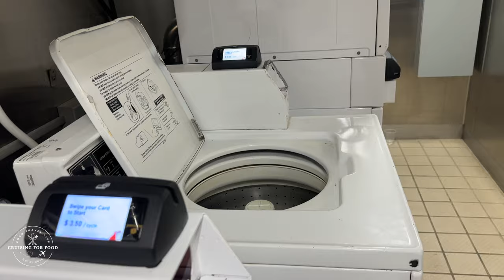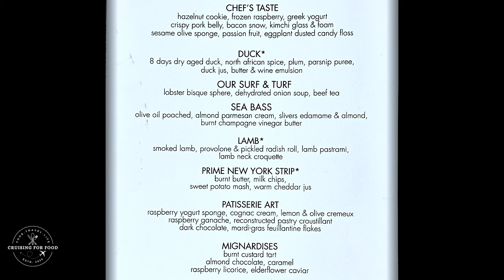SEA DAY AND CHEF'S TABLE! | CARNIVAL SPIRIT ALASKA GROUP CRUISE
It's a sea day as we sail towards Tracy Arm Fjord! I enjoy some lazy sea day fun and have a wonderful dinner with friends at Chef's Table!

THANK YOU TO MY CHANNEL MEMBERS FOR YOUR SUPPORT!
Yvonne Acosta
Daniel Byrom
Tammy Carter